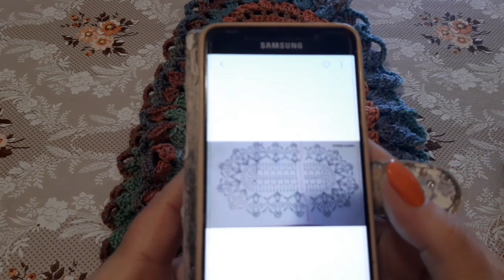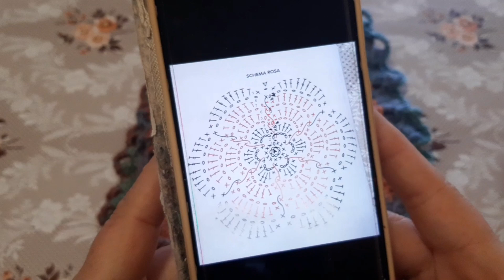Scaldacollo Ortensia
Progettino realizzato Con 2 gomitoli di Colicò se lo volete come il mio + 1 gomitolo x il fiore e uncinetto n 4,5 vi lascio I link di riferimento...